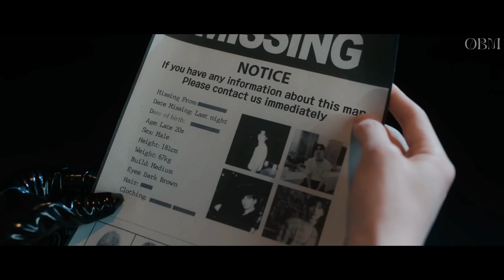[Mashup] HIDDEN SIDE X PUZZLE - @HWANGMINHYUN_PLEDIS X @SF9official (ENGLISH SUBTITLES)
⚠️Listen with headphones and all the way through⚠️

Y'all don't even know how I got the idea for this